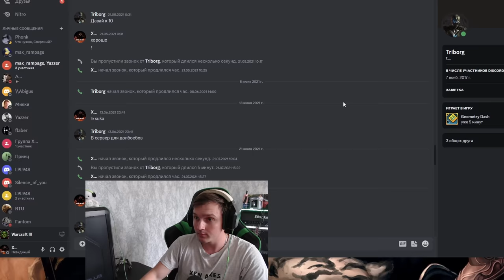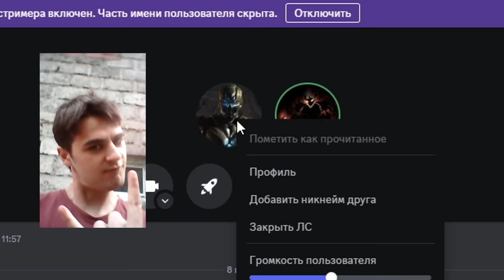А что если... Сикер+Лина? Triborg вернулся, пилим сочные ВАНШОТЫ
Для модераторов-

1. Выдавать баны только по моему согласию. (не касается мутов)
2. Адекватно общаться, не ругаться .
3. Присутствовать на стримах (хотя бы пару часов от сессии)

1. Нико Нико
2.  __-ZORRO-__
3.  DS
4. Алексейка НОВОРОСС
5.  Shodi654
6.  St.Grinch
7.  Liiyteer
8.  Ajin
9.  Дед Мороз
10. Geni_TJK
11.  __warkey__
12. Лёха Bender
13.  l9l948
14.  bigboets
15. Ivan
16. Smillecap
17. RF
18. Psihbleee
19. Великий Жирный Ниндзя
20. Fell_C001
21. Mikutza
22. АбуДаби
23. Ислом
24. Владимир Головин
25. Zver_Iz_Chu

💻Мой пк :

1. Процессор - AMD RYZEN 7 2700X 4.35 GHz 8core 16 t
2. Видеокарта - Rtx 3070 8GB DDR6
3. ОЗУ - 32 GB
4. Материнская плата - Gigabyte AM4 B450 AORUS PRO
5. Жесткий диск - 1 ТеррорБлейд

Остальные девайсы:
1. Микро - Хайпер Х quadcast
2. Вебка - c922pro HD streampro
3. Клава - логитеч обычная
4. Мышь х7.
5. Мониторы LG 2х 2650|1440